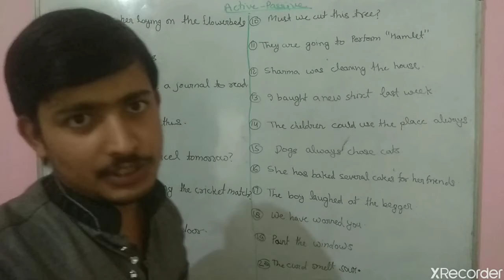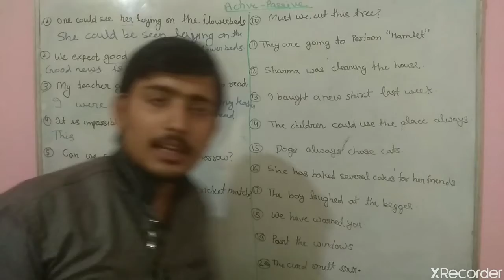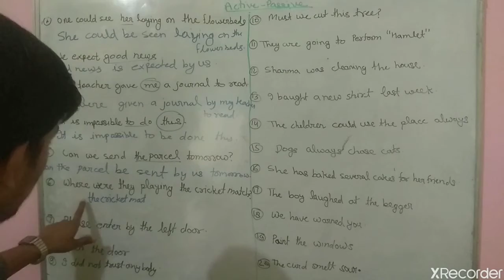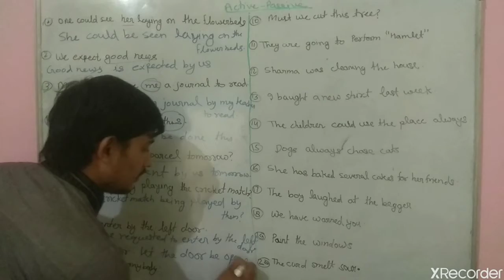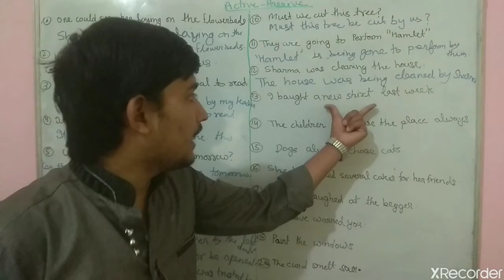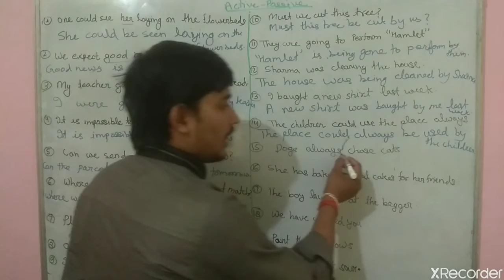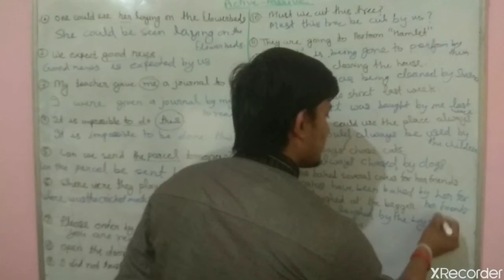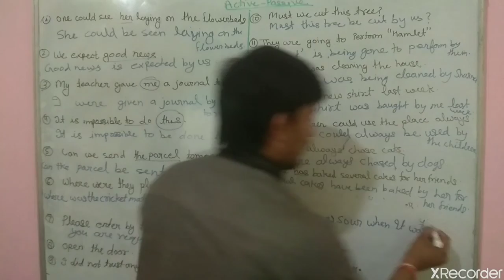Active-Passive exercise class-2 important question ssc/Airforce/DRDO/BANK and all exam